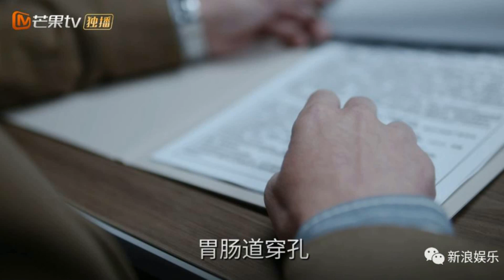他是好人还是坏人？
医疗剧最好看的部分是医疗案例，刚播没多久的《非凡医者》里有一个案例是这样的，17岁男孩子右下腹外伤，血压下降，怀疑肝破裂。（值得一说的是，饰演男孩子母亲的女演员是艾丽娅，她今年出演了电影《宇宙探索编辑部》，演技非常扎实）
医生给这个17岁男孩子上了人